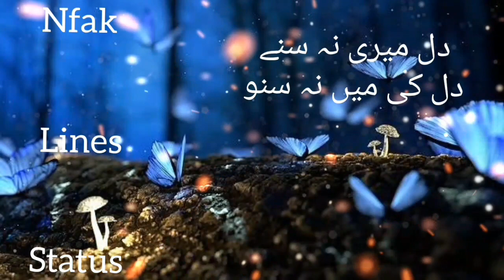Dil Meri na SUNne. Nfak lines status